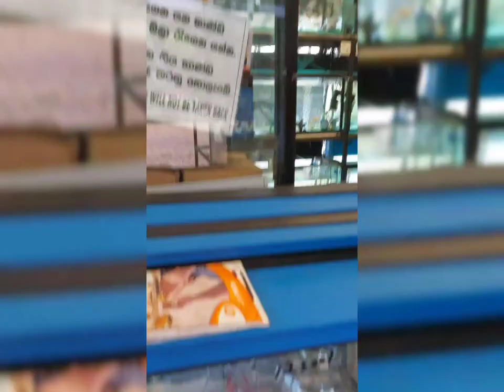A day out with family